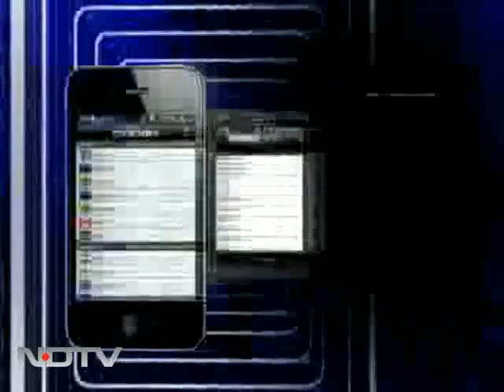Deepika Padukone reveals her sporting side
The Bollywood actress who was an active badminton player in school, feels that the different interests of students must be addressed to and schools should make sports compulsory. She is of the opinion that the wealth of a nation are its athletes.